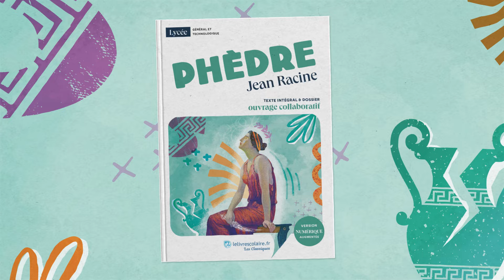11 nouveaux titres rejoignent la collection en 2024 !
Après des mois de travail avec les professeurs de notre communauté pour choisir et concevoir les titres qui lanceront notre nouvelle collection, nous pouvons désormais vous dévoiler, avec une immense fierté et une pointe d’émotion, nos 11 nouveaux Classiques !